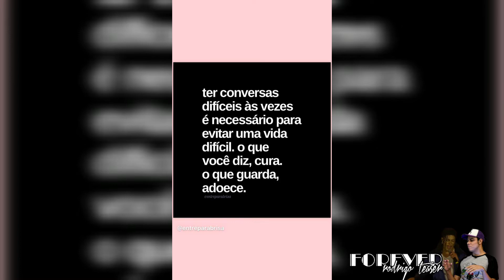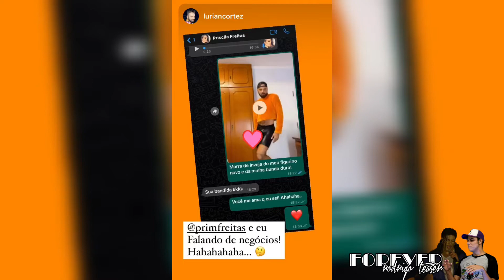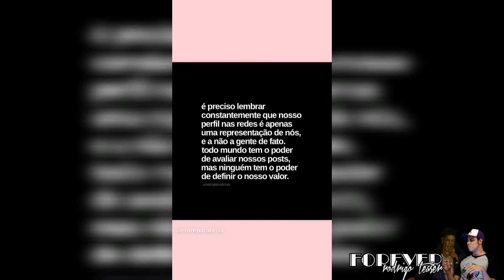"Só Para As Meninas" - Priscila Stories Freitas 09 a 16/11/2021